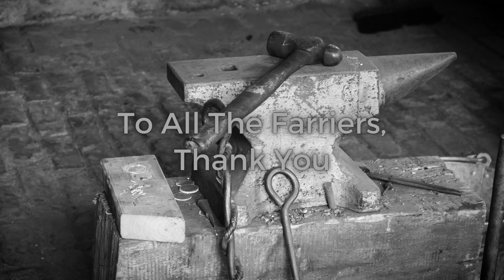So God made a Farrier - Salute to Farriers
Its no secret a great farrier is one of the most important things for you and your horses life. We are lucky here at Beasley Equine Clinic to be surrounded by some of the best in the world, and we appreciate them all year, but it being National Farriers week we thought they deserved a special thank you. So to all the Farriers out there working for the wellness of our favorite for legged friends, we thank you